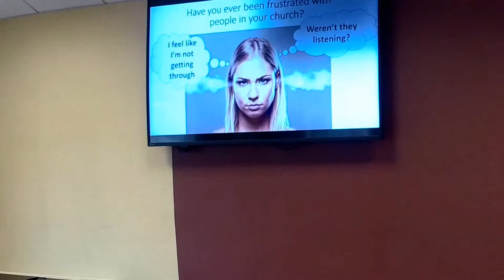Still Moving: Learning together workshop - Graeme Ross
Learning together | Graeme Ross | Workshop.0
Eastern Baptist Association Ministers Conference 2018.